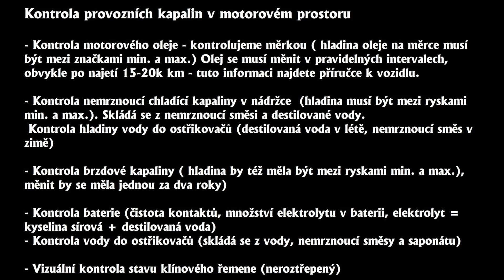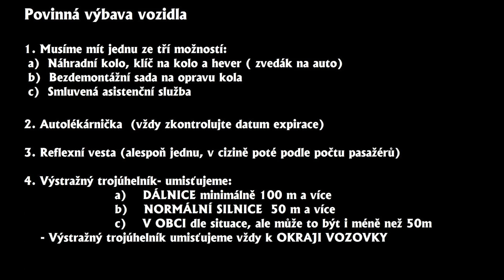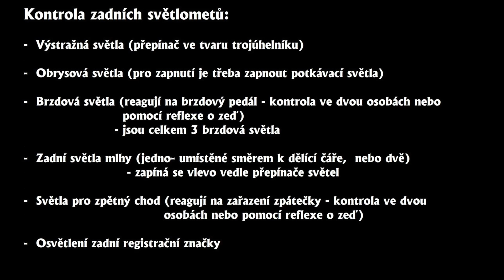AUTOŠKOLA ALFA - Kontrola vozidla před jízdou sk. B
Kontrola vozidla před jízdou je součástí praktické zkoušky z odborné způsobilosti řízení vozidel sk. B do 3,5t.

Připravili jsme si pro Vás krátké shrnutí, co vše je potřeba na zkoušku, ale i do života vědět.

Autoškola ALFA Brno